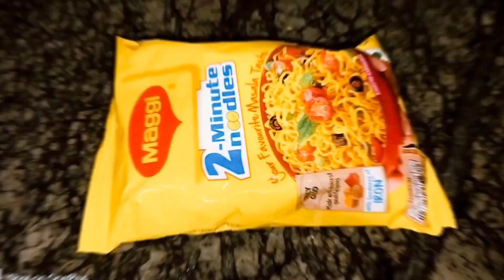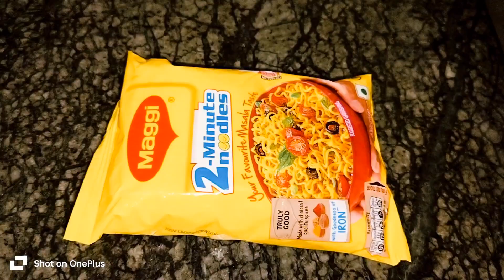Room tour पूरे कमरे को बदल दिया सोचा नहीं था इतना सुंदर लगेगाvideos # video # plzshare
Room tour पूरे कमरे को बदल दिया सोचा नहीं था इतना सुंदर लगेगाvideos # video # plzshare# dipawali ki Safai how to decorate room please viral#please yaar@Neharaniofficial99